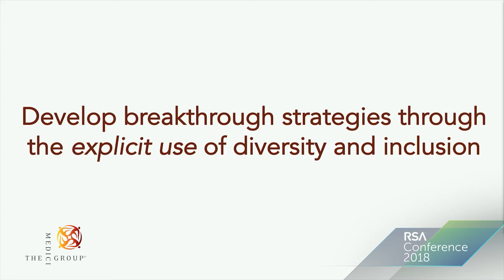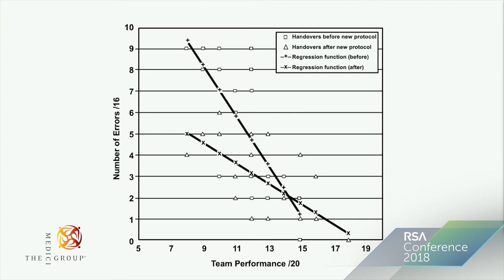How Diversity and Inclusion Drive Innovation | Frans Johansson | RSAC 2018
Frans Johansson, author, speaker and CEO of The Medici Group, shared his most recent insights on why and how inclusive and diverse teams drive innovation and business outcomes for organizations in multiple industries. For many companies, this talk has become a catalyst that permanently changed how the organization viewed diversity and inclusion.